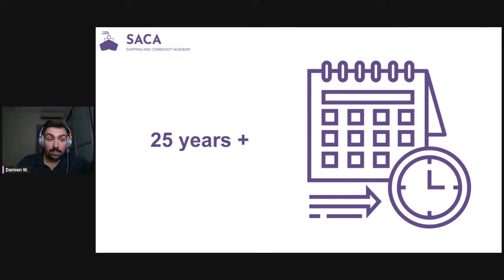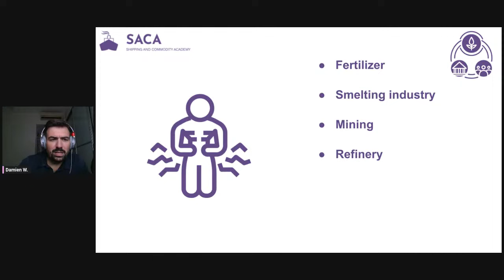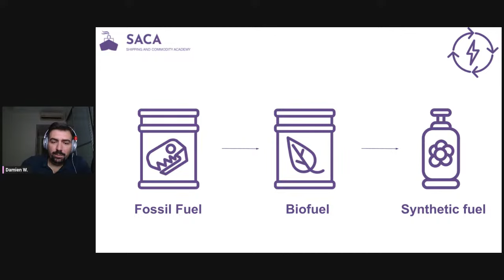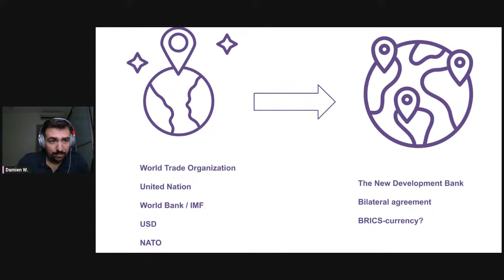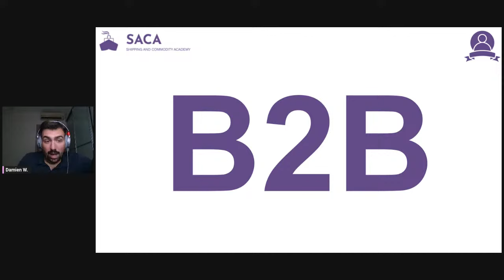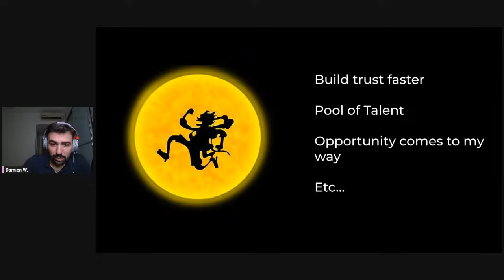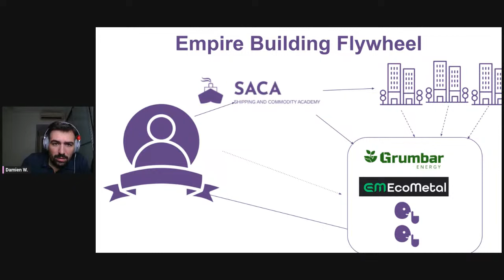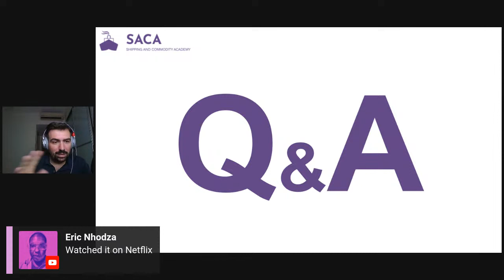Modern Way To Build a Commodity Trading Empire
In this live, we'll review together the most important trends to watch out if you want to create wealth in the commodity trading industry and how to capitalize on them.

Timestamps :
00:00 Next 25y in commodities
00:55 Conviction
01:25 4 trends
02:04 I. ESG revenge
05:00 II. Energy Transition (not what you think)
07:45 III. Multi-Polar World
10:50 IV. Personal Brand
17:46 The Empire Flywheel
21:50 Q&A